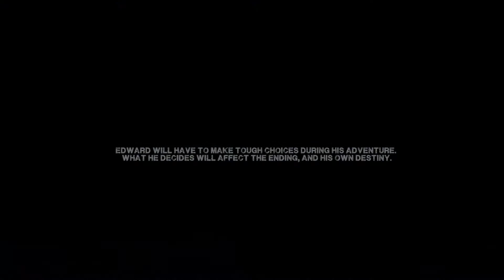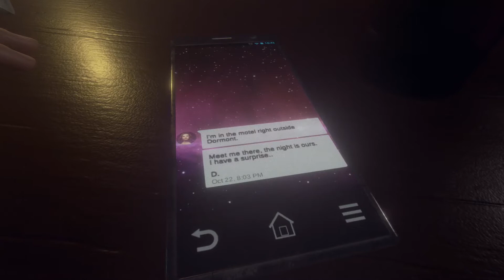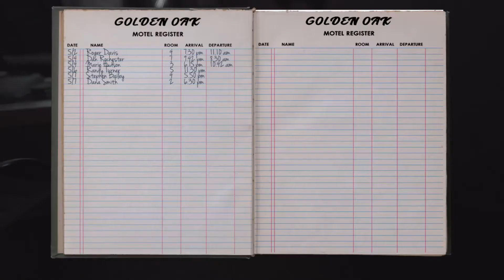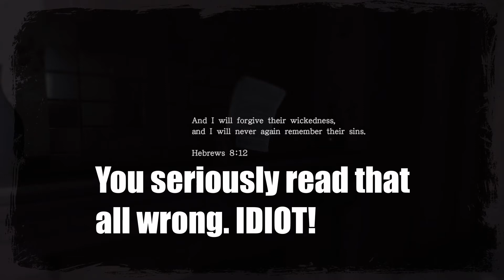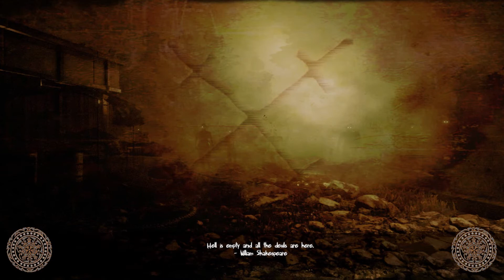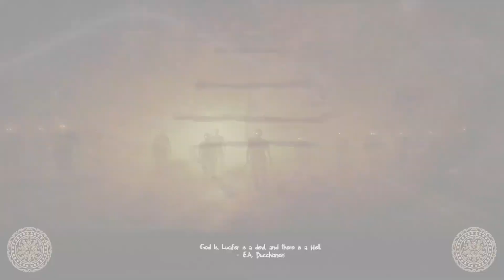Hello Darkness, My Old Friendos! [THOSE WHO REMAIN] PART 1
First gameplay video of Those Who Remain. Gonna be SpOoOoKy.